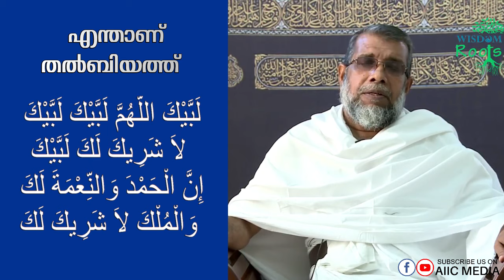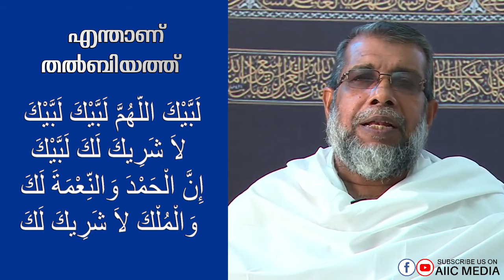എന്താണ് തൽബിയത്ത്? / Enthanu Thalbiyathu?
ഹജ്ജ് പഠനം-2
കുഞ്ഞു മുഹമ്മദ് മദനി പറപ്പൂർ.